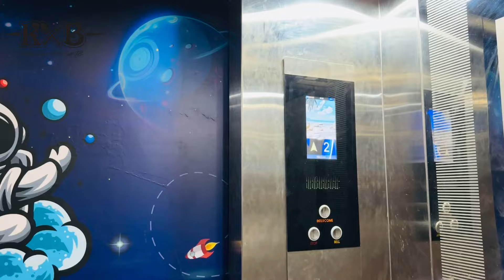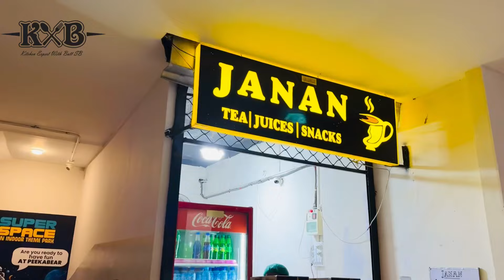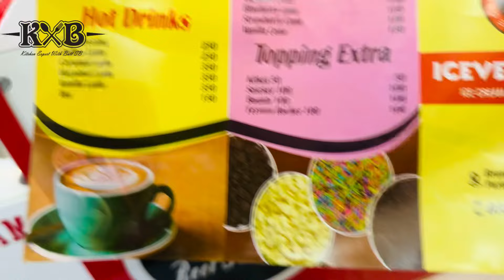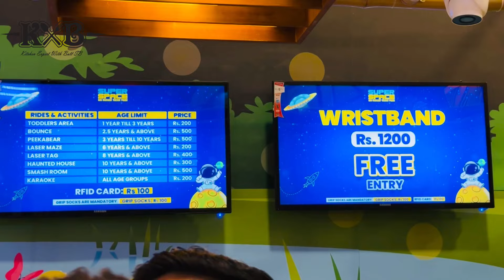Brand’s Village New Food Court Open | Brands Village Sialkot Ki Saar | KXB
Brand’s Village New Food Court Open
Brands Village Sialkot Ki Saar
Food Village
Desi Food In Sialkot
Fast Food In Brands Village
Best Food Court In Sialkot
Sialkot Shopping Centre
Shopping Mall
Best Shopping centre
KXB